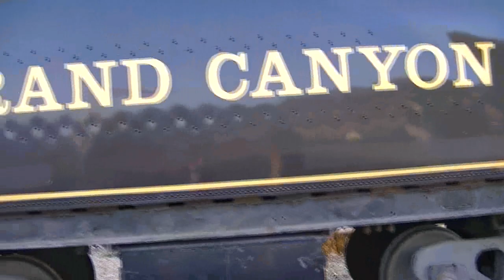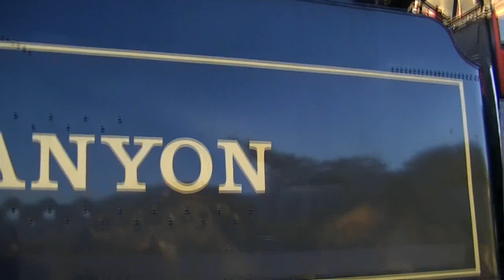Grand Canyon's #29 Steam Locomotive (HD)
This is the Williams, Arizona's Grand Canyon Railway train station in October 2012.  Notice the #29 steam locomotive on permanent display and the #237 diesel locomotive pulling passengers from this train station to the Grand Canyon and back.  Just a stone throw's away is the Grand Canyon Railway Hotel.